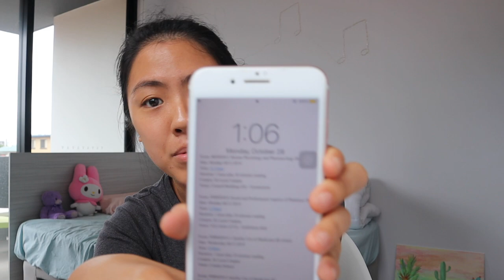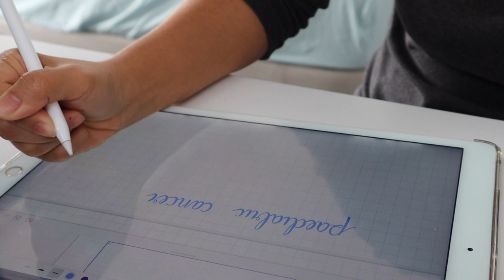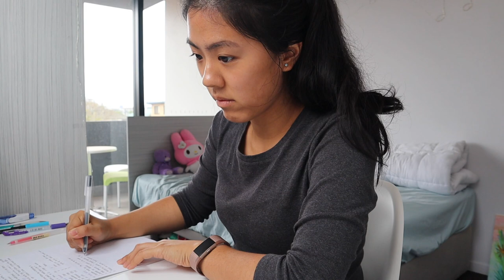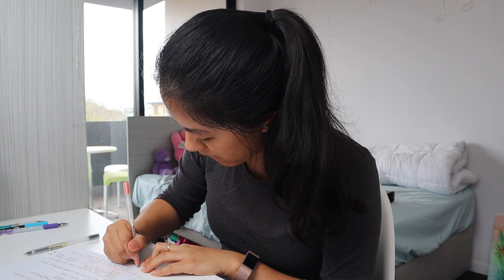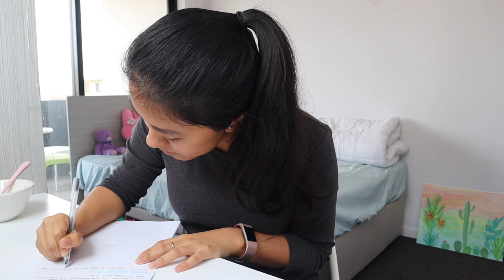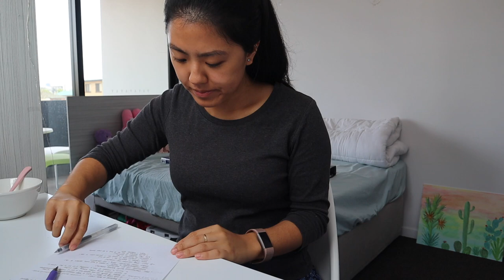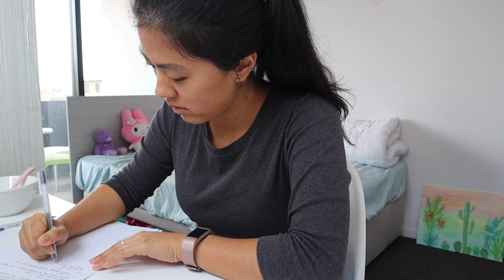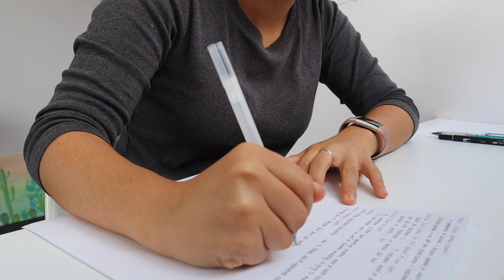Study with me real time - Finals Week || Pharmacy school edition (no music)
Hi everyone!

In light of finals coming up in less than a week, I decided to film a study with me video because sometimes all we need is a study buddy to stay focused 😊

I hope that this video will motivate you to study hard! Happy studying! 💗